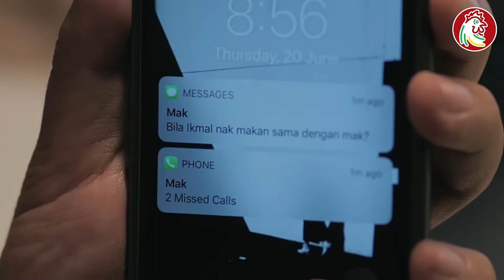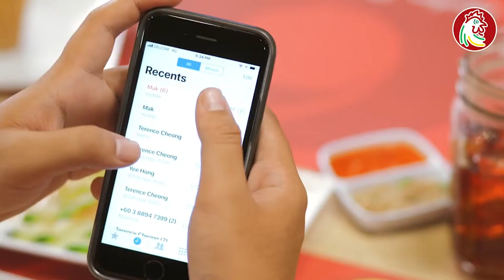chicken Rice Shop